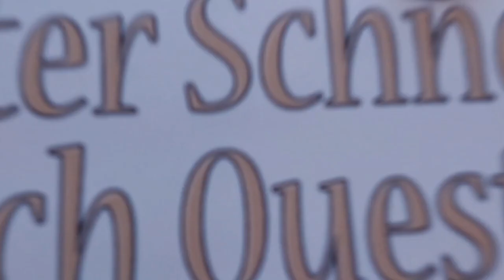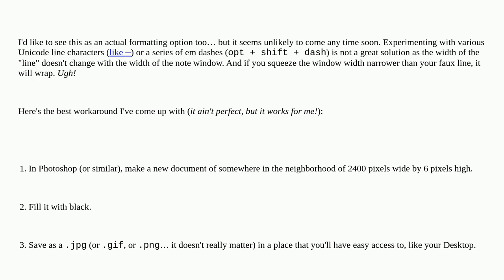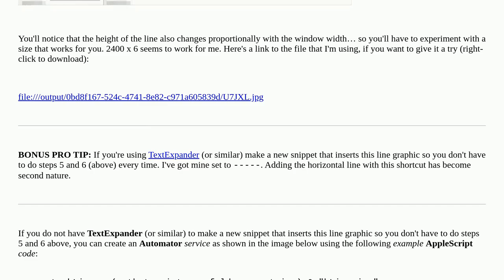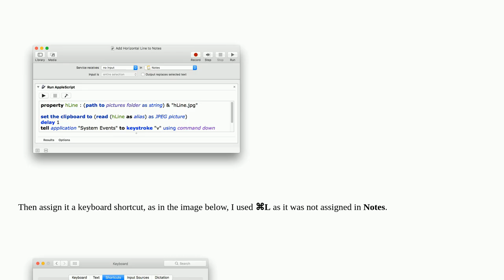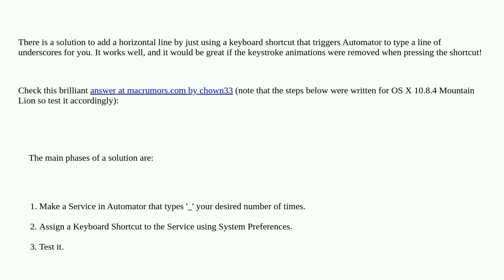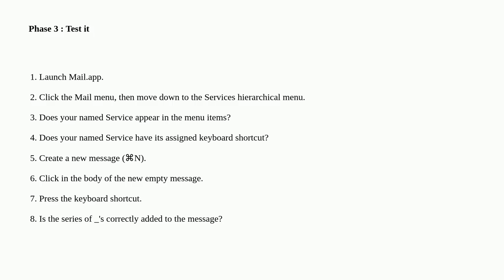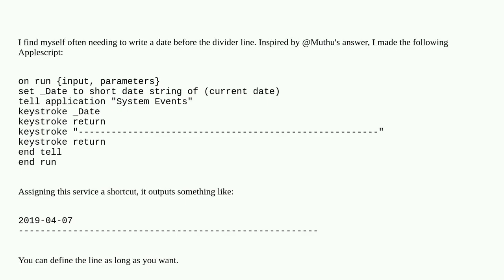Apple: Is it possible to add a horizontal line to apple notes on a mac?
Is it possible to add a horizontal line to apple notes on a mac?

A special thanks goes out to the community

  macos notes.app